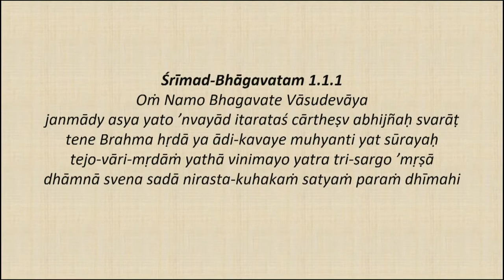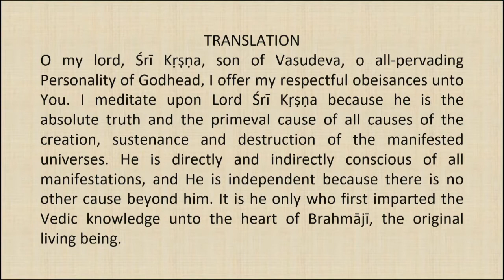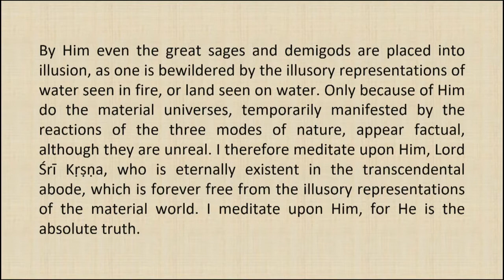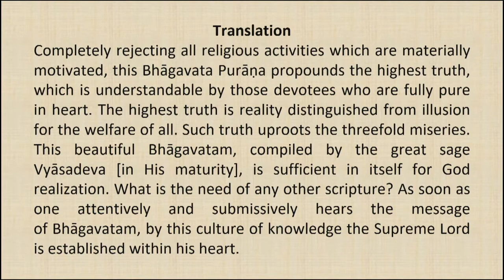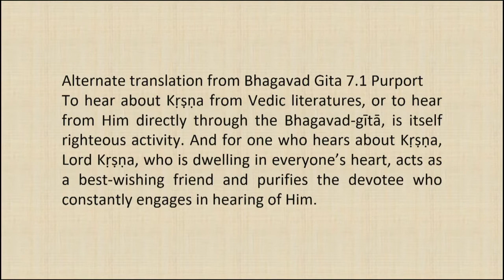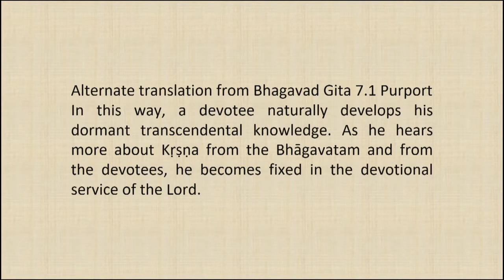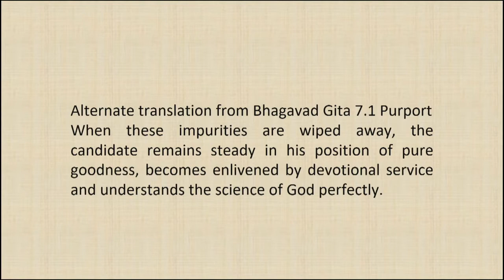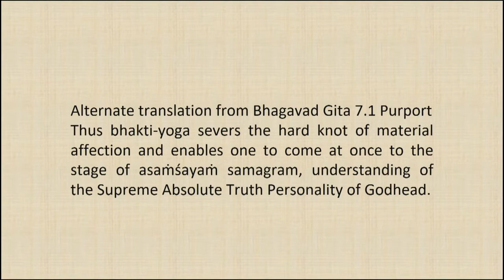Srimad Bhagvatam Class by HH Harivilas Maharaj After Mangal Arati 2020 08 30